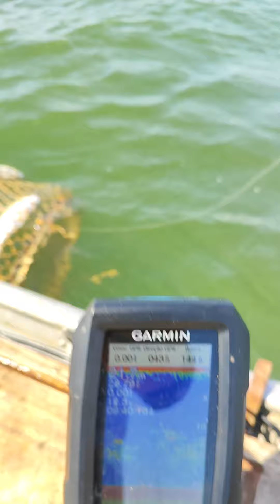Se não fosse filmado tucunaré há mais de 20 metros de profundidade